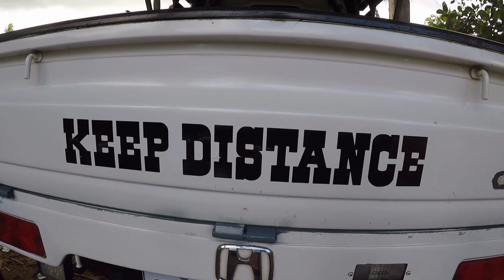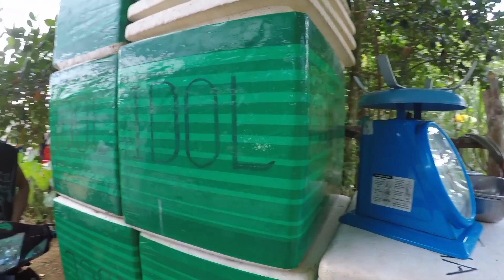NAKAKAIN NA RIN SA WAKAS @JaperSniperOfficial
PINAKAIN AKO NI IDOL @joucydenmasanding7034 NG BIKO